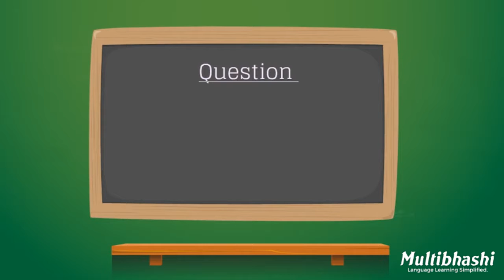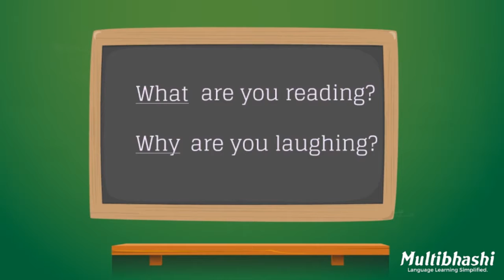Basic English Grammar in Telugu | Questions in Present Continuous | తెలుగులో ఆంగ్ల వ్యాకరణ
English Grammar Lessons for Beginners, Kids and Children in Telugu. Watch the grammar videos, these grammar videos help you learn and speak correct English.

How to learn English? How to learn English grammar?